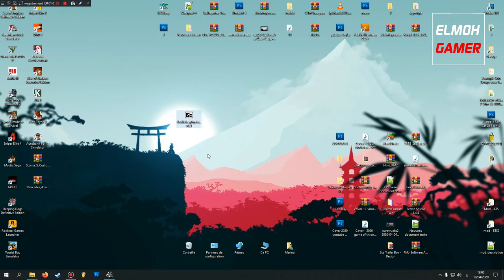How to Add Realistic physics ETS2 | Tutorials | Episode 65 | Enjoy It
💻My PC💻 :
CPU: Intel I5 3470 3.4Ghz
RAM: 12GB (1600MHz)
GPU: GTX 750 2GB
MOTHERBOARD: HP Compac
SSD: Kingston 120GB
HDD: 1TB WD Black
POWER SUPPLY: EVGA 240W
HEADPHONES: Jedel
MOUSE: Jedel
KEYBOARD: Jedel